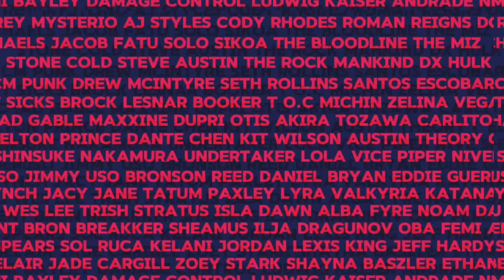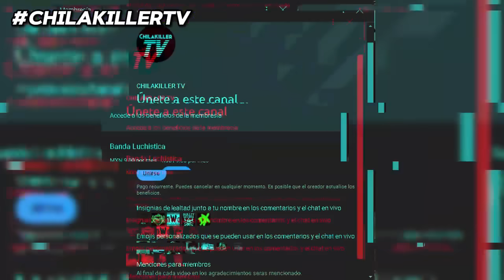WWE NXT 24 Septiembre 2024 | RESUMEN Y RESULTADOS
WWE NXT 24 Septiembre 2024 | REVIEW

Bienvenidos al resumen y resultados de WWE NXT del Martes 24 de Septiembre de 2024, el episodio 752 y numero 39 del 2024 fue celebrado como siempre desde el WWE Performance Center en Orlando, Florida, USA.

Capitulos:
0:00 Intro
0:28 Información del show
0:32 Kelani Jordan vs. Wren Sinclair - WWE NXT Women's North American Title Match
1:17 NXT llega a CW
1:28 Conferencia de prensa con Ethan Page
2:07 CM Punk habla con Trick Williams
2:39 Grayson Waller Effect con Nathan Frazer y Axiom
4:33 Lexis King habla con Oro Mensah
4:52 Hank y Tank hablan de los Good Brothers
5:04 Ashante Adonnis busca a quien darle una flor
5:19 Hank And Tank vs. The OC
5:56 Je'Von Evans y Cedric Alexander hablan con A Town Down Under
6:12 Oro Mensah vs. Lexis King
6:42 Tony se prepara para Oba Femi
6:54 The Miz aparece en NXT
7:06 Ridge Holland vs. Riley Osborne
7:47 Conferencia de prensa con Oba Femi
8:01 Confrontación entre Wes Lee y Zachary Wentz
8:50 Video repasando NXT los últimos años de NXT
9:24 Ava Raine habla con Lola y Jaida
9:39 Rosemary & Wendy Choo vs. Brinley Reece & Karmen Petrovic
10:13 Ethan Page habla con CM Punk
10:45 Conferencia de prensa con Fatal Influence
11:12 A-Town Down Under (Austin Theory & Grayson Waller) vs. Cedric Alexander & Je'Von Evans
12:02 Conferencia de prensa con Trick Williams
12:34 Cartelera WWE NXT en CW 1/Octubre/2024
12:58 Conferencia de prensa con Roxanne Perez y Giulia
14:25 Stephanie Vaquer aparece en WWE NXT
14:51 Despedida y agradecimientos